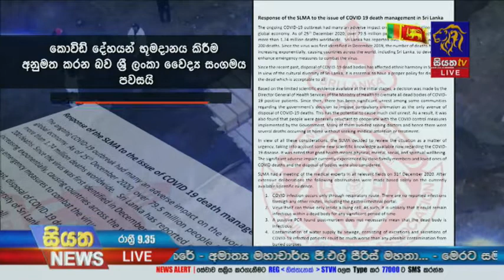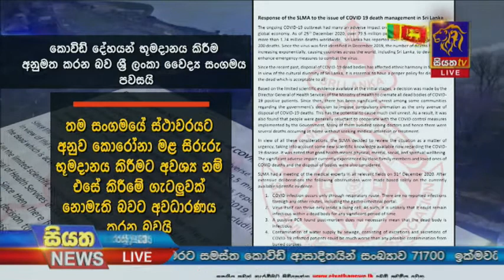Siyatha News | 09.35 PM | 10 - 02 - 2021